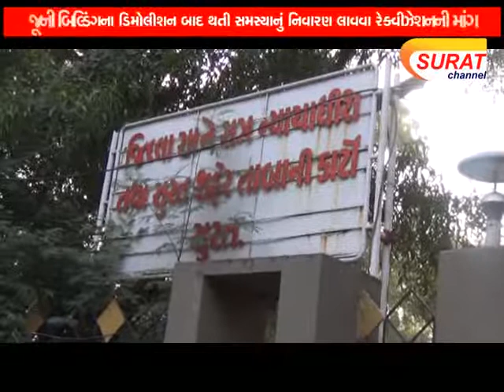જૂની બિલ્ડિંગના ડિમોલીશન બાદ થતી સમસ્યાનું નિવારણ લાવવા રેક્વીઝેશનની માંગ